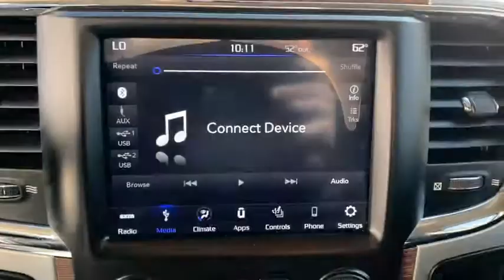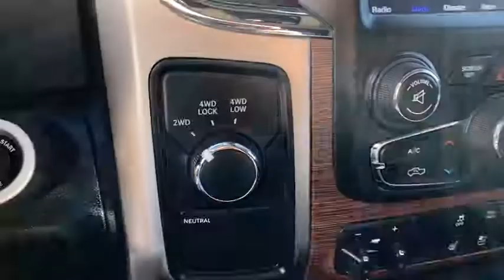2018 RAM 2500 Granbury, Fort Worth, TX JG216769C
2018 RAM 2500 Laramie - Stock#: JG216769C - VIN#: 3C6UR5FLXJG216769

Looking for a clean well-cared for 2018 Ram 2500? This is it. This 2018 Ram 2500 comes with a CARFAX Buyback Guarantee which means you can buy with certainty. This Ram 2500 Laramie is for the discerning driver who demands the utmost of his vehicle. Handle any terrain with ease thanks to this grippy 4WD. Whether youre on a slick pavement or exploring the back country youll be able to do it with confidence. Marked by excellent quality and features with unmistakable refined leather interior that added value and class to the Ram 2500 Laramie.